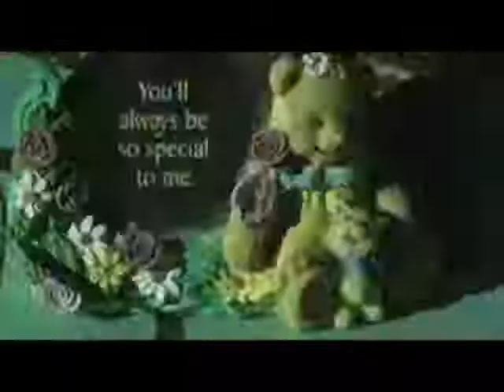Wayne Marshall Tami Chynn- ARGUIN (Music Video)